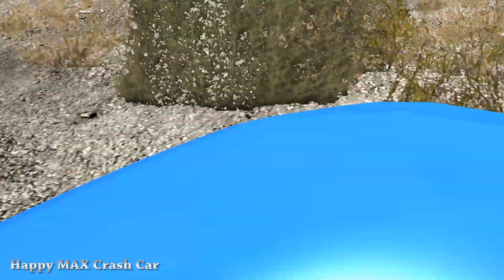High Speed Monster Truck High Speed Jumps #1 – BeamNG Drive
Welcome to channel  Happy MAX Crash Car

Thanks for the likes and repost!👍 I love you 😘😍. Good luck! 😜